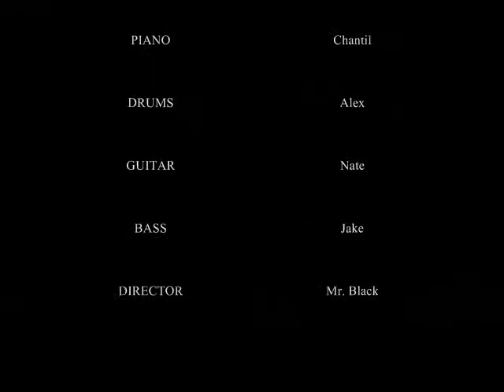AAHS JAZZ 4/23/09 That Old Black Magic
The Air Academy Adv. Jazz Band the night before the UNC/Greeley Jazz Festival